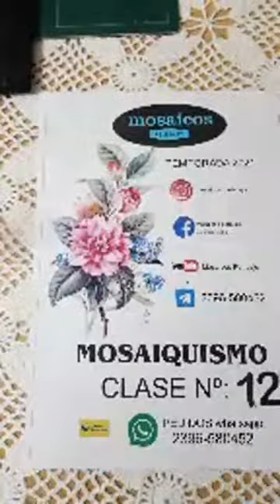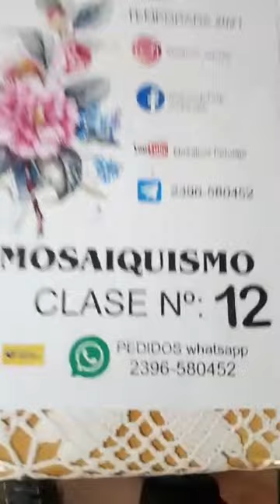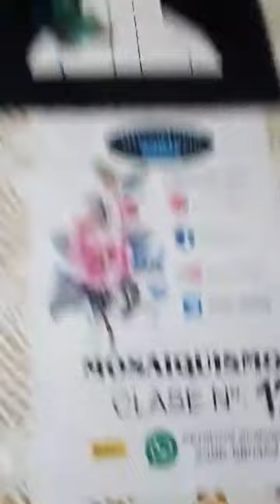clase 12 mosaiquismo finalizando rostro.-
En esta clase finalizamos el rostro colocando flores sobre la cabeza simulando el pelo.-